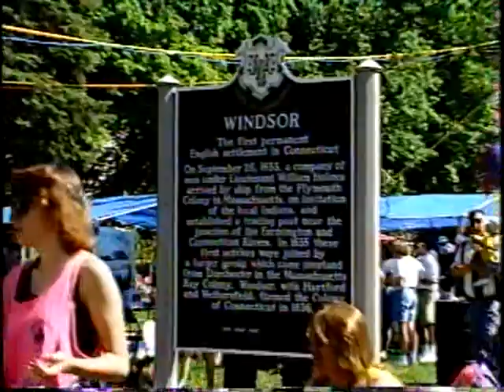1995 Shad Derby Parade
WIN-TV Presents the 1995 Shad Derby Parade